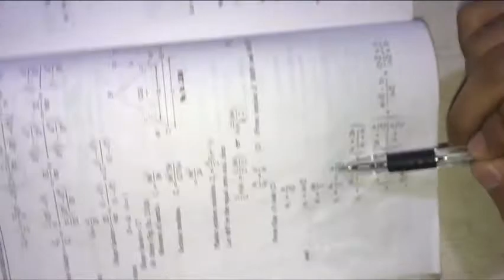How to find Shape Factor of Triangular Section (In Hindi)